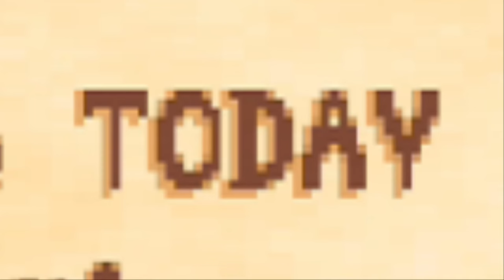Sims girl discovers Stardew Valley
My biggest mistake was thinking this was a dating sim. My second biggest mistake was trying to fish.

0:00 - Intro
0:33 - Creating my character and farm
2:39 - Starting the game
17:56 - Pathetic fishing attempt
18:37 - Back to our regular programming
25:50 - Outro